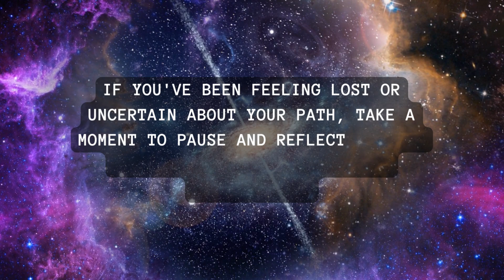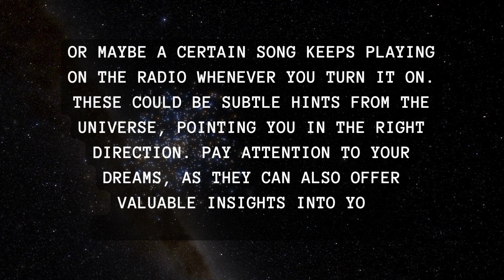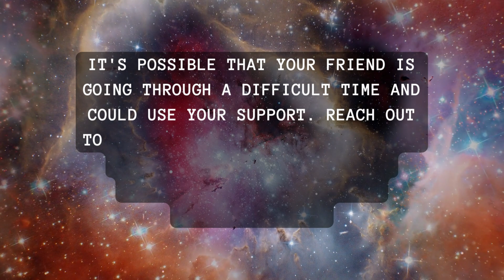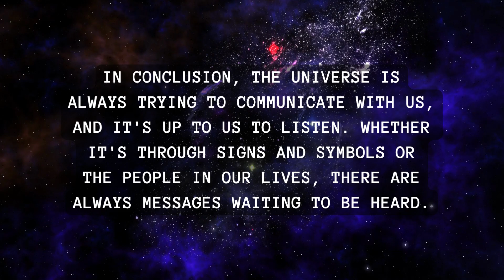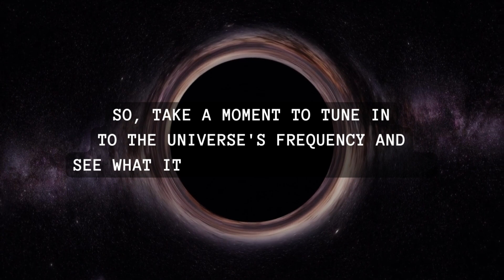Someone from heaven is trying to tell you about your best friend's intention... Universe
Someone from heaven is trying to tell you about your best friend's intention... Universe | Universe's Message

In this video, we explore the idea that the universe is always trying to communicate with us in various ways, whether through signs and symbols or the people around us. We discuss the importance of paying attention to the messages the universe is sending and how to interpret them.
We delve into the significance of spiritual practices such as meditation, mindfulness, and astrology, as well as the power of positive thinking, gratitude, empathy, and compassion. We also touch on the importance of relationships, especially with our friends, and how to support them through difficult times.
If you're feeling lost or uncertain about your path, this video is for you. Join us as we explore the mysteries of the universe and learn how to tune in to its frequency. You never know what the universe might be trying to tell you today.